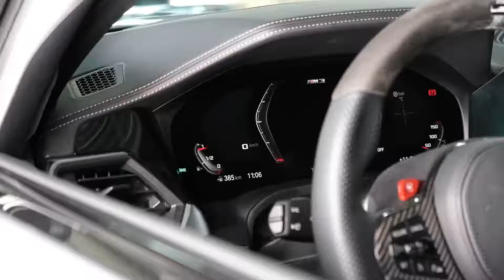2022 BMW M3 by AC Schnitzer Monster Sedan (БМВ М3)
2022 BMW M3 by AC Schnitzer  Monster Sedan (БМВ М3)